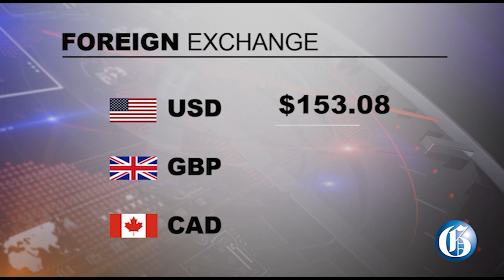THE GLEANER MINUTE: Donna-Lee case | Pastor killed by brother | Dennis Chung eyed as JFF gen sec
OCTOBER 4, 2022: A Supreme Court judge will rule on October 13 whether Noel Maitland, the policeman accused of killings his girlfriend Donna-Lee Donaldson, will be granted bail… Jamaica Labour Party (JLP) Councillor for the Trafalgar Division in St Andrew, Kari Douglas escaped being fined after she was found guilty of disorderly conduct based on an incident involving the police in 2020… Fifty-two-year-old pastor Michelle Roache of Content Gardens, Ocho Rios in St Ann was stabbed to death Monday night during an alleged domestic dispute with a sibling… Garth Brown and 45-year-old Glenroy Denton, the two men seen in a video breaching the padlock of a floodgate in the Bog Walk Gorge in St Catherine have been charged… IN SPORTS: Chartered accountant Dennis Chung, the man being eyed to succeed Dalton Wint as general secretary of the Jamaica Football Federation (JFF), says he does not yet have an offer.